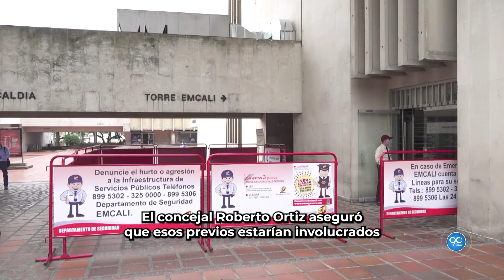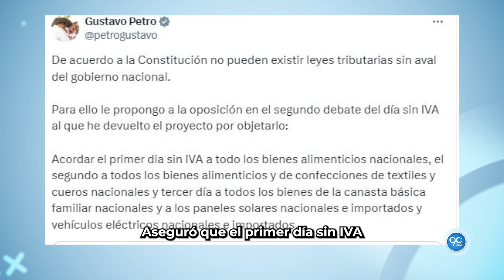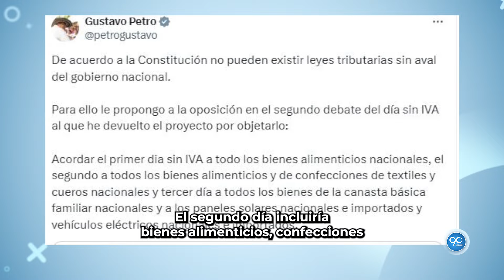NOTICIAS más IMPORTANTES del día en CALI y Colombia - 26/07/2024